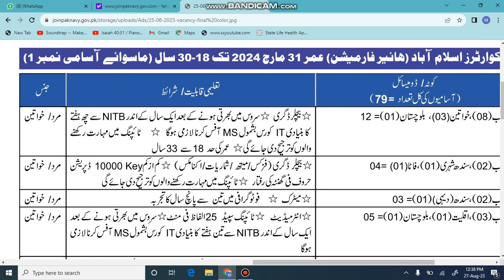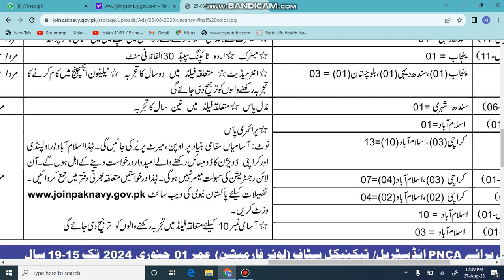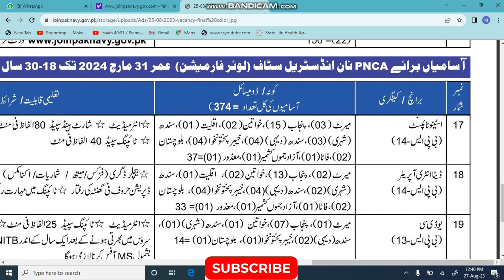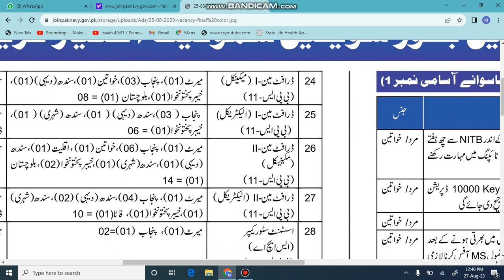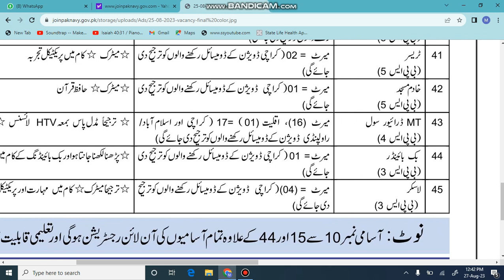join Pakistan navy as a civilian || online aply || Pakistan navy online registration.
join Pakistan navy as a civilian || online aply || Pakistan navy online registration || KCSJOBS
Welcome to Pakistan Navy. Join as. PN-Cadet. M-Cadet. Sailor. Careers in Pakistan Navy. Latest Advertisement Civilian Batch A-2024 ... Registration Slip ...